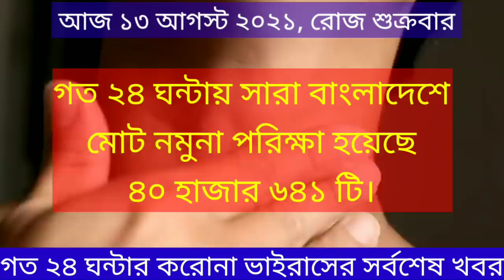১৩ আগস্ট ২০২১ আজকের করোনা ভাইরাসের সর্বশেষ খবর|করোনা ভাইরাসের খবর today|13 August 2021 corona update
১৩ আগস্ট ২০২১ আজকের করোনা ভাইরাসের সর্বশেষ খবর || Today 13 August 2021 Corona Update | 13 August covid 19 update | covid 19 update Bangladesh | 13 August 2021| iedcr